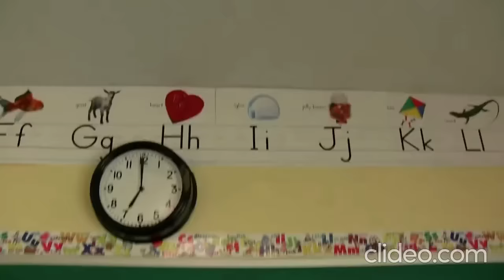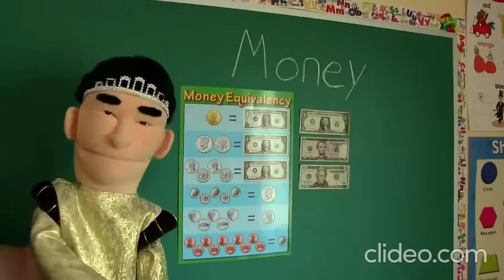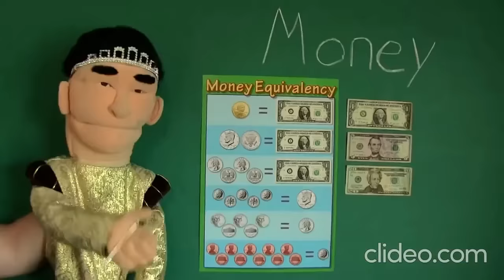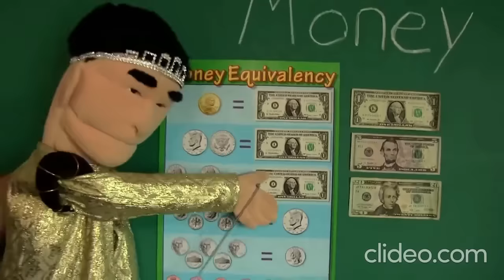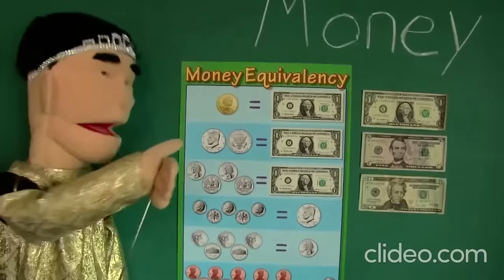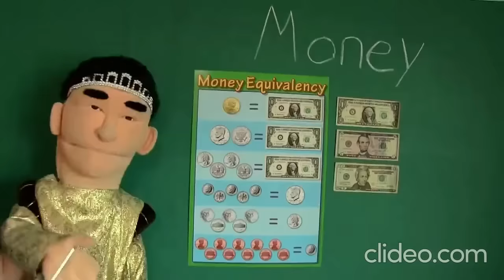*1 HOUR* Of Goodman Videos (SML Marathon)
Here is a 1 hour marathon of Goodman videos. Enjoy the Mrathon.